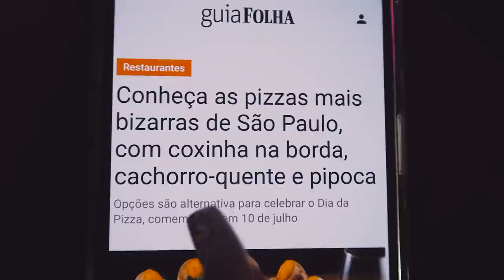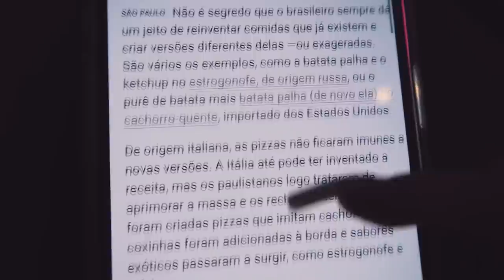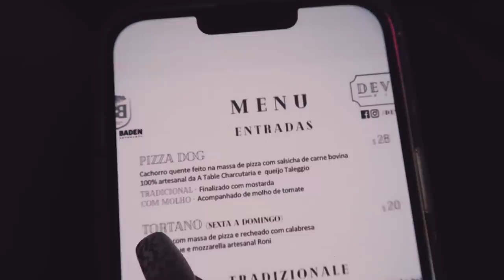PROVEI UMA PIZZA DE CACHORRO QUENTE - Eleita pela Veja a melhor pizza de 2020!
Provei uma pizza de cachorro quente super diferente